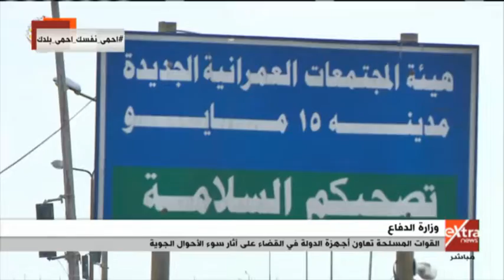غرفة الأخبار | القوات المسلحة تعاون أجهزة الدولة في القضاء على آثار الطقس السيئ